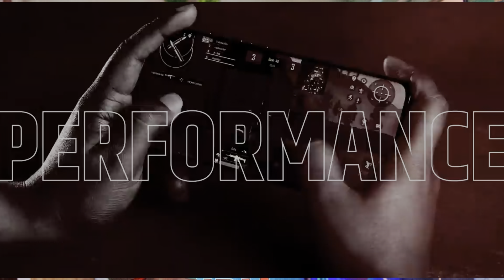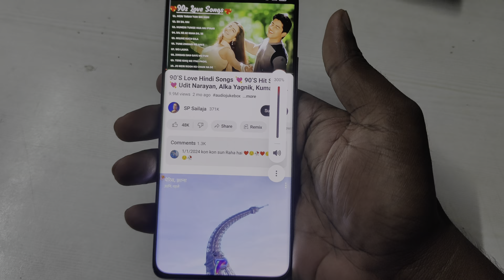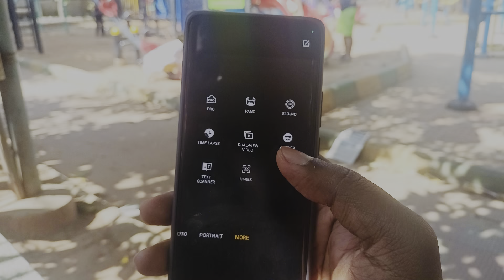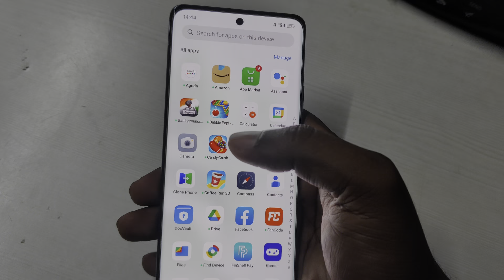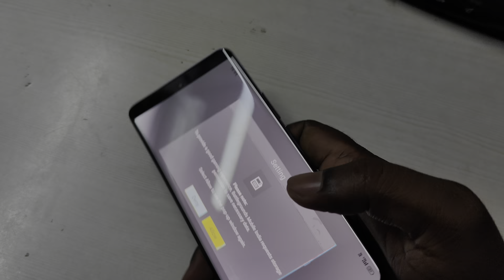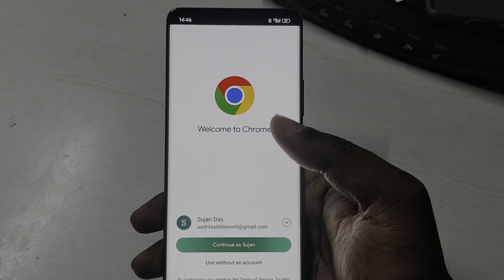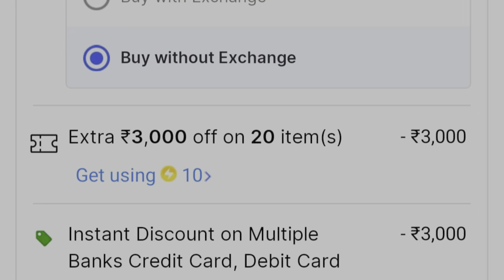Oppo Reno 11 5G Unfiltered Review - The Problem with Oppo phones!!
OPPO Reno11 5G Unfiltered Review - The Problem with Reno Series!!
OPPO Reno11 5G review in Hindi. In this video we will do long term review of oppo reno 11 we will test its display, performance, camera , battery life, charging test and, design and build and see if this is the best phone for camera under 30,000 in India right now.